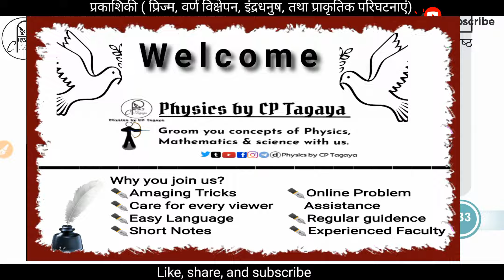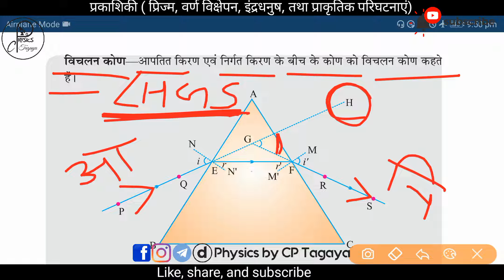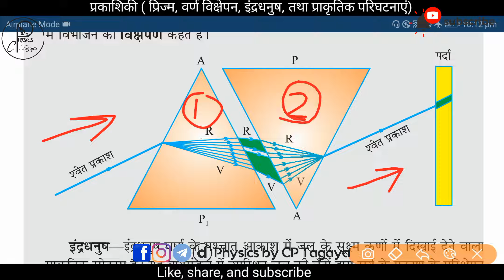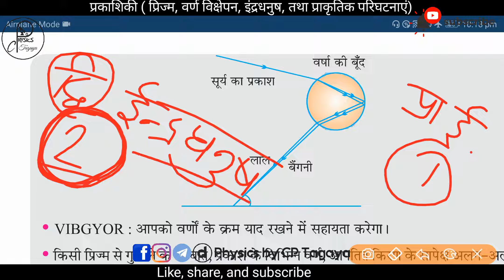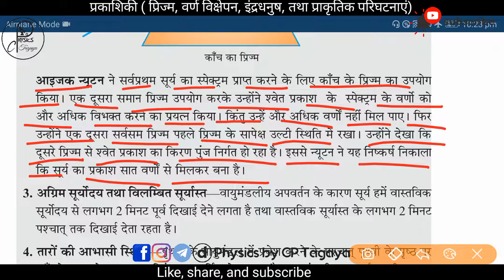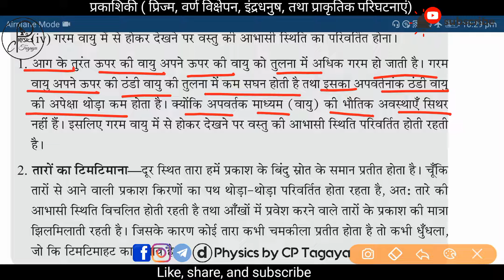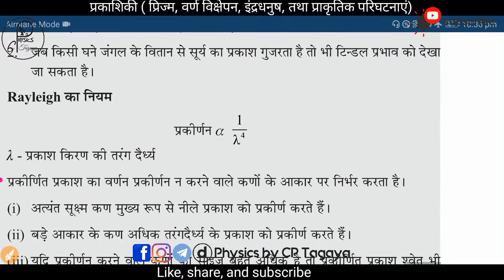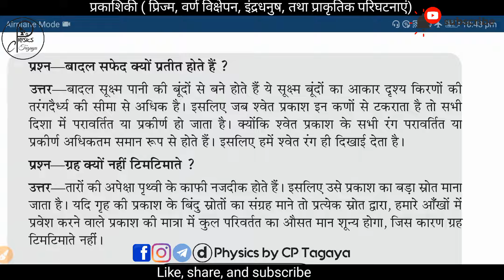प्रकाश - प्रिज्म, वर्ण विक्षेपण, इंद्रधनुष व प्राकृतिक परिघटनाएं || Class 8, 10, 12 || by CP Sir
इस विडियो मे आप prism द्वारा अपवर्तन, वर्ण विक्षेपण, इंद्रधनुष का निर्माण और अनेक प्रकार की प्राकृतिक परिघटनाएं पढ़ेंगे।
-Physics by CP Tagaya

♨️ Human eyes by CP Tagaya || Structure and Working of Human eyes || CBSE | RBSE | ICSE | STATE BOARD

You can follow and join us on social media sites
Links are given below :